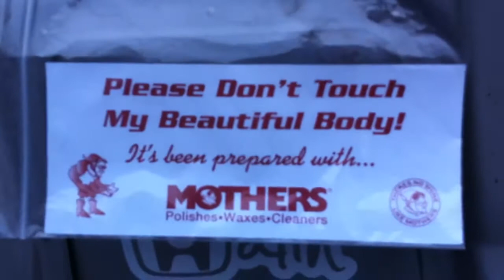The Car Connection Waterbury CT Car Show 1998 Honda Civic Coupe TypeR Team Most Wanted 4 Life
Custom 1998 Honda Civic Coupe TypeR owned by Team Most Wanted 4 Life at car show at The Car Connection in Waterbury CT.